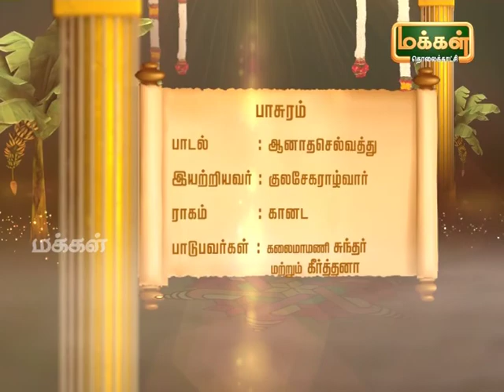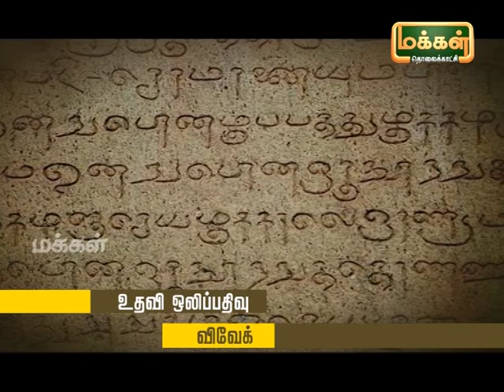Kalaimamani Dr. S.Sunder l Origin of Tamil Music - Pannisai Viththagargal | Thevaram | Epi 78